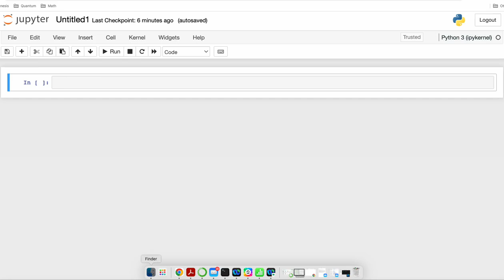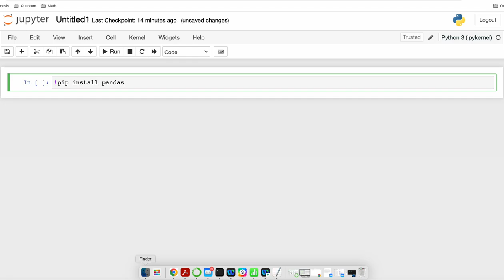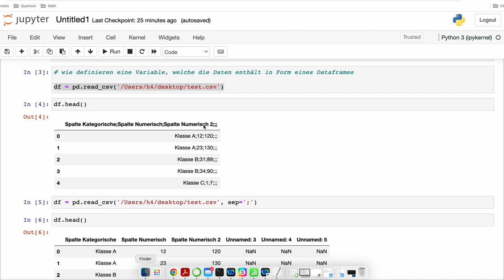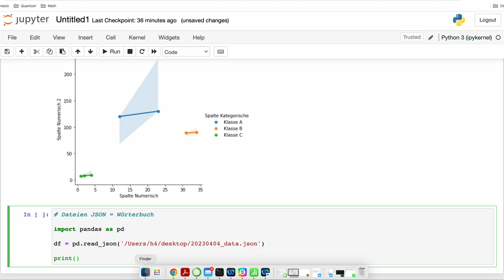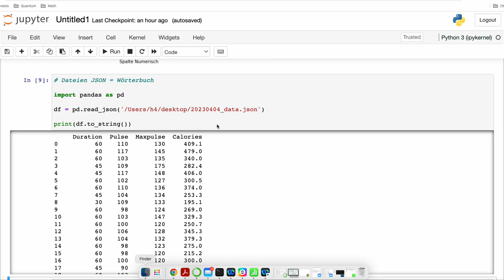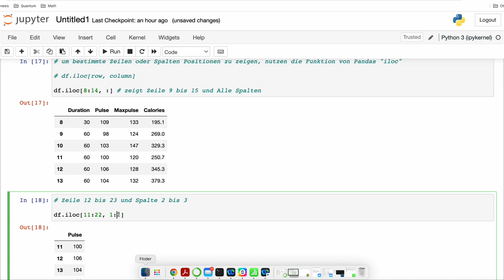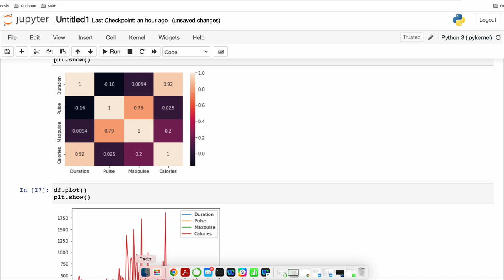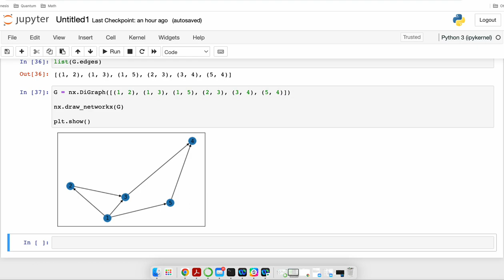20230404 Data Bases Data Mining MV4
Prof. Dr.-Ing. habil. Javier Villalba-Diez lectures on